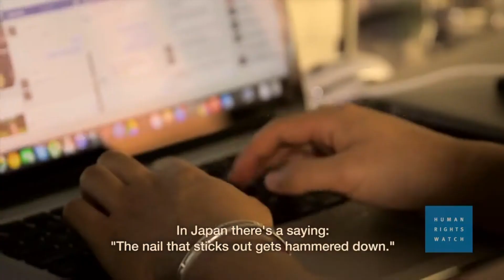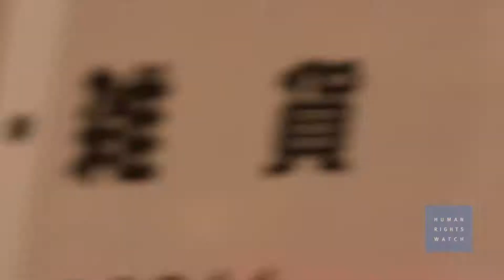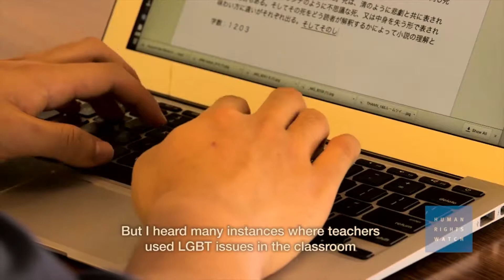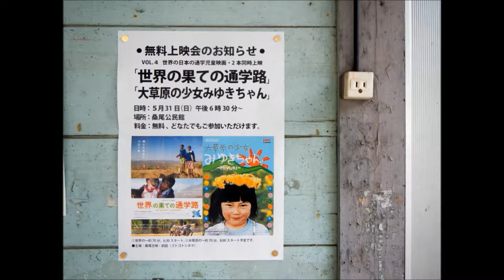Kochi University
The Global News Relay featured an interactive six-hour production with 17 universities around the world including Kochi University in Kochi, Japan. This year’s theme is “Solutions Journalism” — ways in which journalists can report on significant issues while helping to make a difference in their communities.